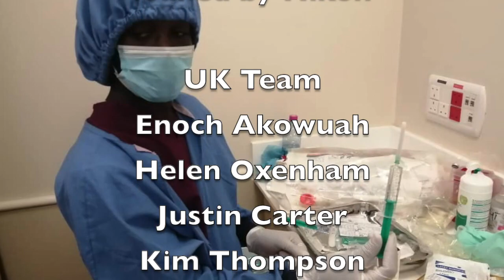Arrhythmia Alliance Hearts of Ghana mission Day 1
Welcome to Day 1 of the Arrhythmia Alliance Hearts of Ghana Mission to university of Ghana Medical Centre. The team started at 4:50am with Kim and Peter travelling to Kumasi to get the bypass circuits from Kath and then flying back. Meanwhile the rest of the team got to work in UGMC checking all the equipment in theatres, Helen performed TOES and Justin performed angiograms on our potential patients and as a result we have identified 7 patients for surgery this week with the team.
Altogether a very successful day and a great start to the mission.